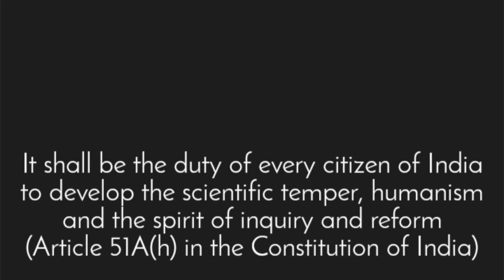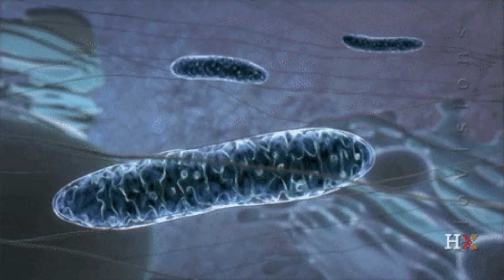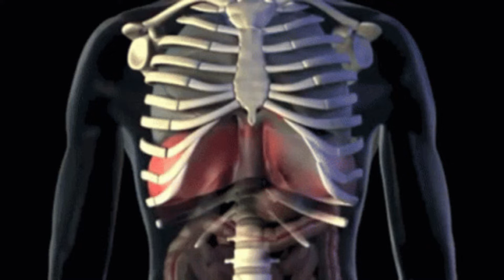What does Potassium Cyanide TASTE like?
What does cyanide actually taste like? Known as one of the deadliest poisons in history, potassium cyanide has been tied to assassinations, suicides, murders, and wartime espionage. From the LTTE members in the Rajiv Gandhi assassination, to Alan Turing’s tragic death, to Kerala’s infamous Jolly Joseph cyanide murders, this chemical has a chilling history. But behind the myths lies the real science.

In this video, we uncover:
The true mechanism of cyanide poisoning — how it shuts down mitochondria and prevents cells from using oxygen.
Why death is not instant, but a painful process lasting 2–5 minutes, with the victim conscious until collapse.
How cyanide gas smells like bitter almonds, but only some people can detect it due to genetics.
Why cyanide is found in everyday items — apple seeds, almonds, cassava, and even cigarette smoke.
Famous cyanide cases: from Adolf Hitler’s suicide plan to Alan Turing’s mysterious end.

The only documented description of its taste: in 2006, Kerala goldsmith MP Prasad accidentally tasted cyanide before dying, leaving behind a suicide note describing it as “burning and acrid.”

Cyanide’s notoriety comes not just from how fast it kills, but from the myths built around it — like stories of scientists dying mid-sentence while trying to record its taste. Science shows the truth: it’s deadly, painful, and offers no instant escape.

If you’ve searched for potassium cyanide explained, cyanide poisoning science, MP Prasad cyanide taste, Alan Turing death, or what cyanide tastes like, this video gives you the rational perspective.

Chapters

00:00 – Intro: Cyanide, the Deadly Poison
01:20 – Assassinations and Famous Cases
03:10 – How Cyanide Kills the Body
05:10 – Bitter Almond Smell Explained
07:00 – Cyanide in Everyday Foods
08:20 – The Taste of Cyanide Revealed
09:20 – Conclusion

Social Media & Support Block